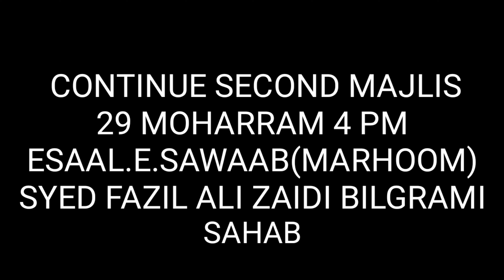MOHARRAM 28-29 Majlis 2020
Hyderabad Deccan Telangana India 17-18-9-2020